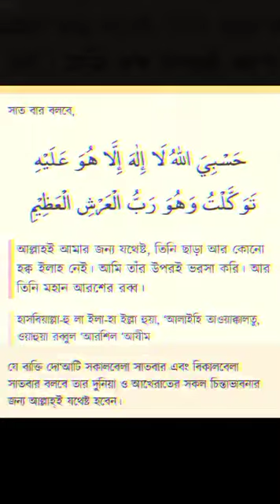❤️🥰❤️Abu toha Adnan ❤️🥰❤️hasbi Allah